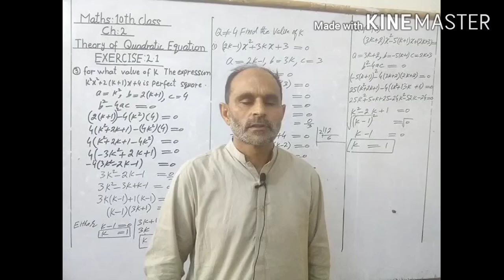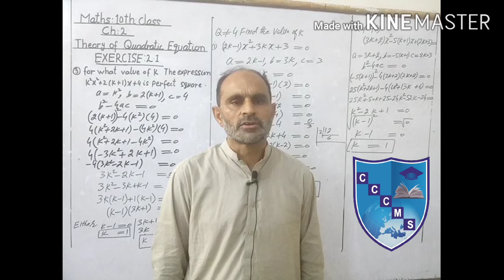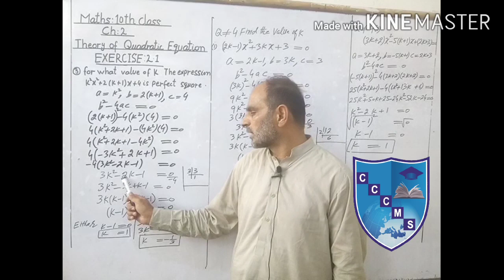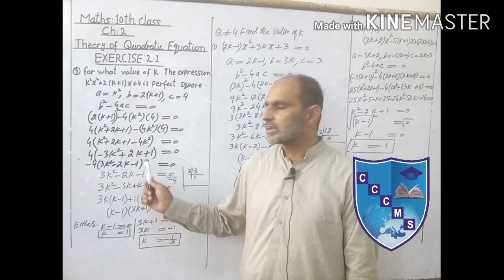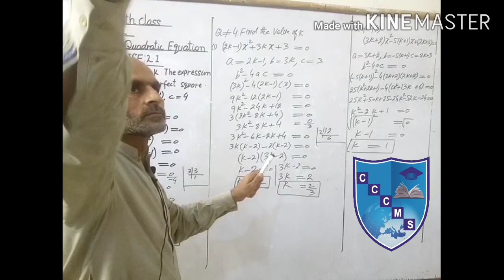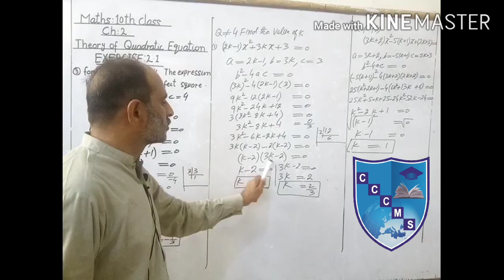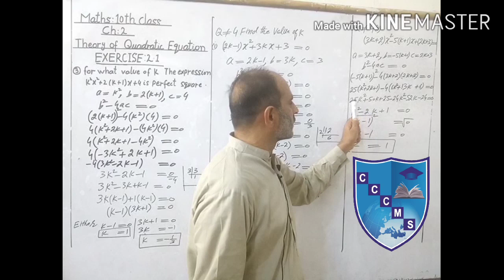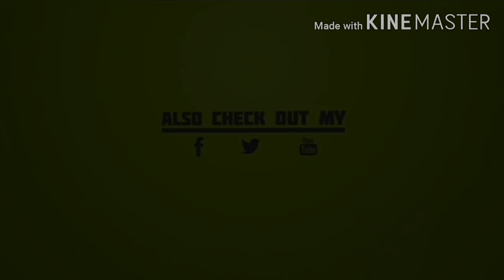MATHEMATICS || 10th-CLASS CHAPTER-2 || EXERCISE 2.1|| LECTURE-3 || QUESTION 1-4 || Sir Naveed Ahmad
Comprehensive Girls College Sargodha
English | Mathematics | Sciences | Humanities | Commerce
For Further Details 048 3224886 | 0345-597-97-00 | 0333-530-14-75
Visit us: 2-A Manzoor Colony Near 47 Pul, Sargodha.
کمپری ہینسوگرلز کالج 2۔اے منظور کانونی سرگودھا